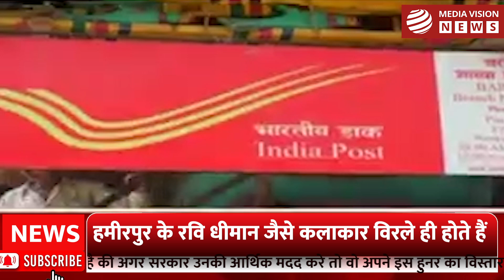लदरौर के 'रवि धीमान ' डालते हैं जान लकड़ी में , गजब का है हुनर !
हमीरपुर के रवि धीमान जैसे कलाकार विरले ही होते हैं वो लदरौर के बरोटा गांव से ताल्लुक रखतें हैं। रवि लकड़ी पर थ्री डी आर्ट उतार देतें हैं , उनकी यह कलाकारी देख कर लोग दंग रहे जातें हैं। उन्हे अपनी एक कलाकृति बनाने में 20 से 25 दिन लग जातें हैं और उनकी यह कलाकृति तकरीवन 25 से 30 हज़ार के बीच बिक जाती है।  रवि का कहना है की अगर सरकार उनकी आर्थिक मदद करे तो वो अपने इस हुनर का विस्तार कर सकते हैं।

Media Vision is Media, News and Digital Marketing Agency located in Hamirpur, Himachal Pradesh, India.
News Channel Covers The Latest News, Breaking News, Politics, Entertainment News, Business News and Sports News.

 Media Vision न्‍यूज चैनल की लाइव खबरें एवं ब्रेकिंग न्यूज के लिए बने रहें ।